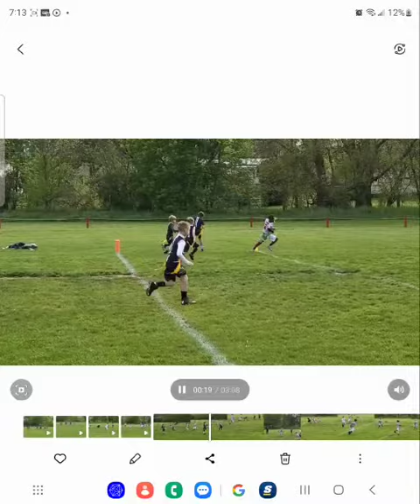Alijah "The Future" McDowell Highlights #6 Dover 8u vs Dallastown